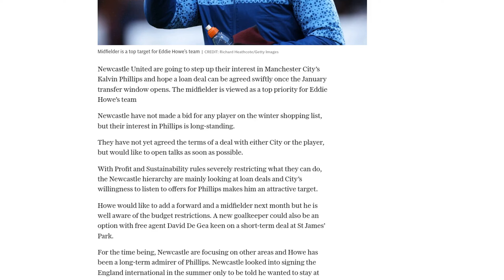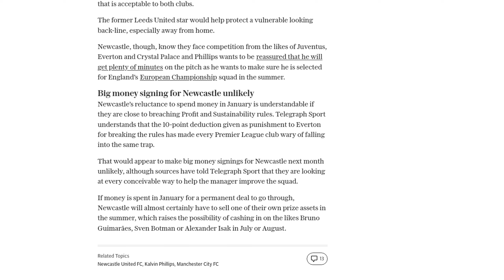Newcastle confident they can seal Kalvin Phillips loan deal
Newcastle United are confident that they can secure a loan deal for Manchester City midfielder Kalvin Phillips in the upcoming January transfer window. The club has not yet made a bid for any player but sees Phillips as a top priority for manager Eddie Howe. Newcastle is primarily looking at loan deals due to budget restrictions imposed by Profit and Sustainability rules. Phillips' limited playing time at City has made him an attractive target for Newcastle, who are keen to strengthen their vulnerable defense. However, they face competition from Juventus, Everton, and Crystal Palace, and Phillips wants reassurances about playing time to secure his place in England's European Championship squad. Newcastle's reluctance to spend money in January is due to concerns about breaching Profit and Sustainability rules. The 10-point deduction given to Everton for breaking the rules has made Premier League clubs cautious. While Newcastle is exploring ways to improve the squad, a big-money signing is unlikely. If they do make a permanent signing in January, they may need to sell one of their own assets in the summer to comply with the rules.